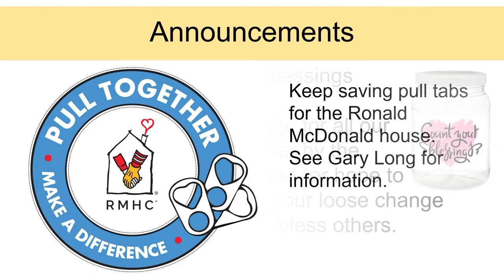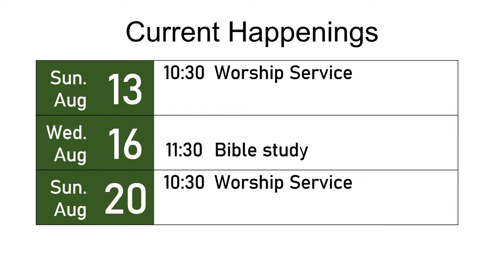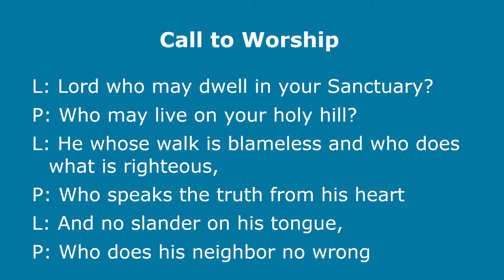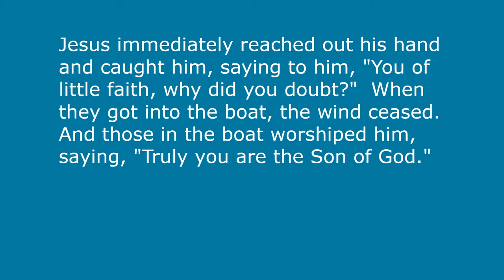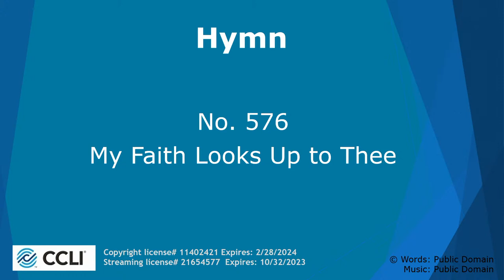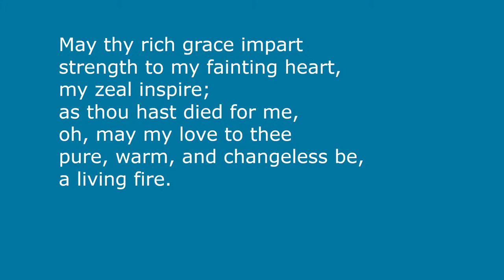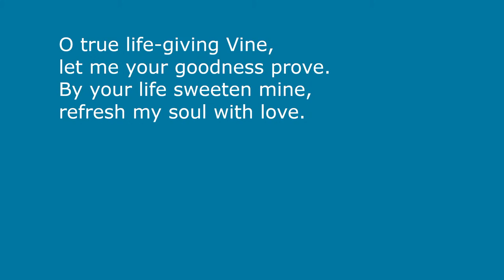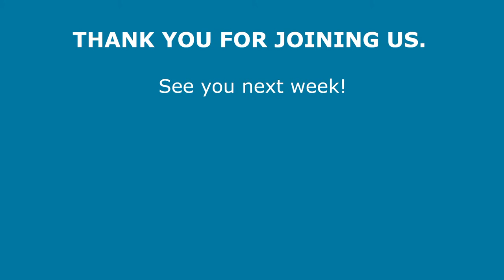FCC Ravenna - Sunday Worship Service, August 13, 2023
Sunday Worship Service -   August 13, 2023
Speaker: Rev. Laurie Metzko